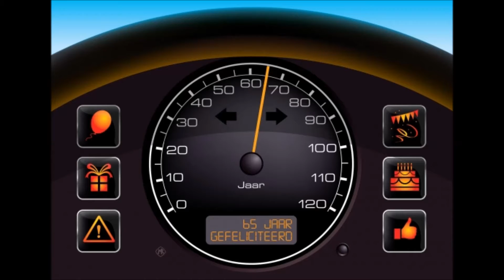Ed Kooyman 65 jaar door Hopeloos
Antwerpse volksgroep Hopeloos
Tekst Hopeloos
In 1970 begon Ed Kooyman, op aanraden van Wannes Van De Velde, Antwerpse teksten te schrijven op de countrymuziek waar hij en Herman Van Haeren mee opgegroeid waren.
Deze originele combinatie scheen niet alleen het Antwerpse publiek aan te spreken, want Ed schuimde in zijn eentje heel Vlaanderen en zelfs een deel van Nederland af met zijn
5-string-banjo, concertina, autoharp en mondharmonica.
Hij vroeg Herman in 1973 om mee te werken aan zijn eerste LP.
Deze samenwerking werd steeds intenser, en zij treden sindsdien altijd samen op.
Elf albums hebben zij ondertussen reeds uitgebracht, de laatste zes op CD.
In de loop der jaren werden zij vereerd met diverse onderscheidingen, zoals het "Joske" van Radio 2, het "Bolleke van de maand" van Brouwerij De Koninck, het erelidmaatschap van de "Ludieke Orde van Semini" enzovoort.
Zij hebben het Antwerps chanson het verst over de grenzen gebracht door de sinjorenstad te vertegenwoordigen op het Internationaal Radiofestival van Shanghai, en in september 1999 hebben ze iets dergelijks uitgehaald in Babylon, Irak.
Op het podium worden zij begeleid door Frank Bierque (contrabas), die mee zorgt voor uitstekende (en aanstekelijke) muziek bij hun originele en grappige teksten.

Discografie

LP's: - KONGEE (Omega 163.008)
- ALS DE STENEN KONDEN ZINGEN (Omega 163.012)
- DAG EN NACHT (Philips 6320.039)
- GE MOET HET MAAR WETEN (Dureco 88.043)
- KNAPPE GASTEN (Tune 860.008)
CD's: - 1000 WEEKENDS (Tune 860.017)
- KOOYMAN, VAN HAEREN EN DE MENSEN (Tune 860.042)
- IN 'T ZILVER (Tune 860.074)
- KONGEE EN ANDERE LIEKES (Dureco 1161252)
- EEN LIEKE VAN HERMAN EN ED (eigen productie)
Er staan ook liedjes van Ed & Herman op verschillende verzamel-albums van Tune, Philips, Dureco e.a. WORDT LID VAN ONZE FACEBOOKGROEP HOPELOOS